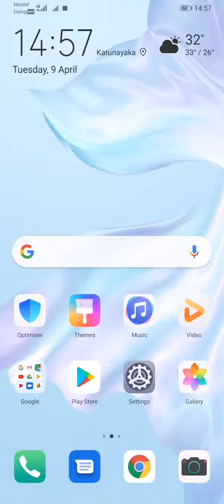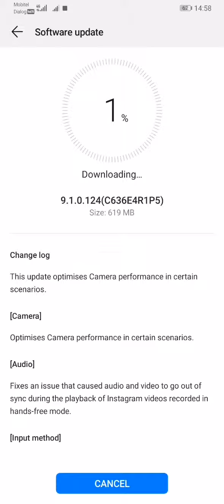Huawei P30 Pro Latest Update *******New******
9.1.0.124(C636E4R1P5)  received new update